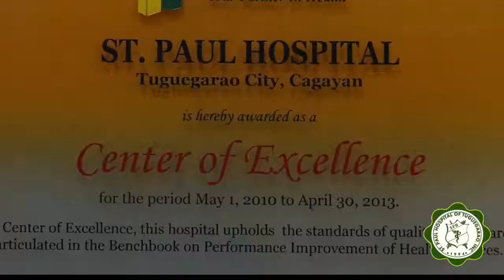St. Paul Hospital of Tuguegarao